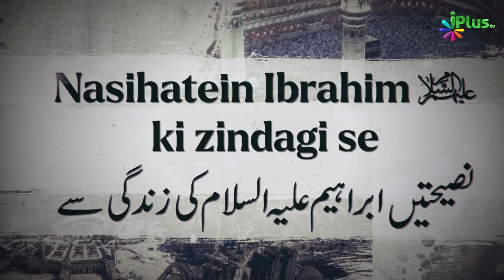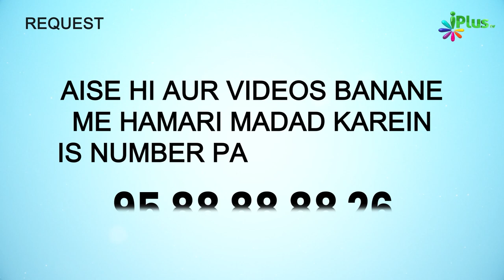Ibrahim Al. Aur Dua Part: 01 | Nasihatein Ibrahim Al. Ki Zindagi Se Ep 05 | Shaikh Khalil Ur Rahman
Ibrahim Al. Aur Dua Part: 01 | Nasihatein Ibrahim Al. Ki Zindagi Se Ep 05 | Shaikh Khalil Ur Rahman Sanabili iPlus TV

UPI : donateilm@icici